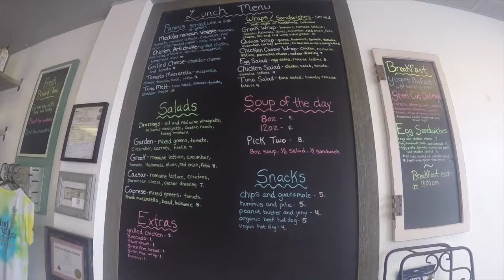Natural Organics on Venice Island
Natural Organics on Venice Island Florida